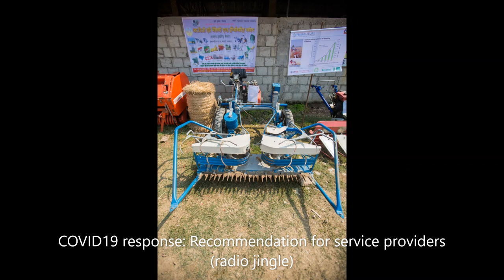Cleaning tips for harvesting machinery - radio jingle (Nepali)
COVID19 response: radio jingle broadcasted on three FM stations in Kailali, Bardiya and Banke. This radio jingle provides tips to service providers for cleaning machinery before providing services in a new village or farmers’ field.